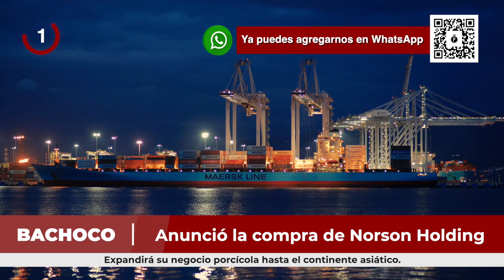Pecuarios TV: Las breves del sector porcícola - 09 Diciembre